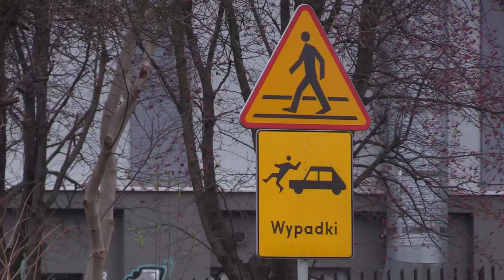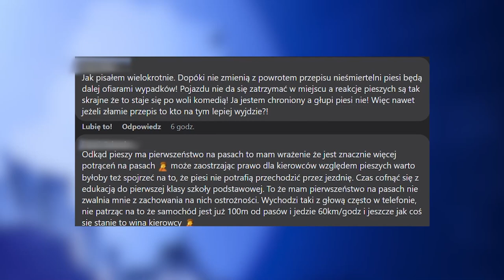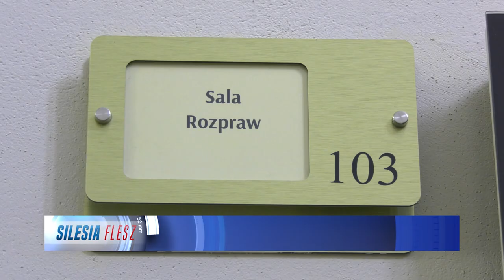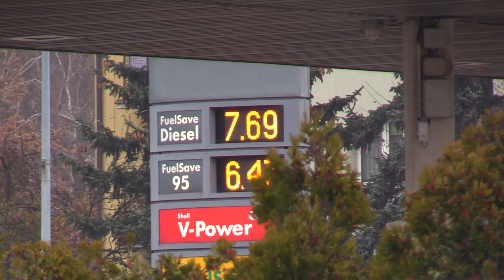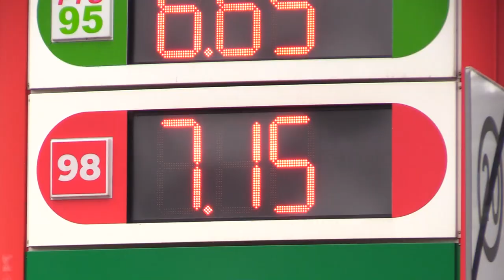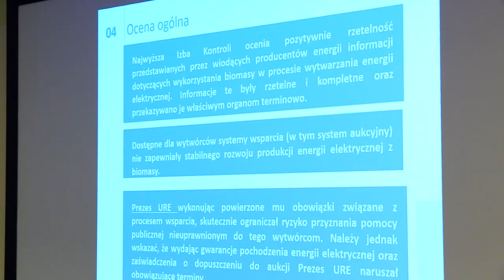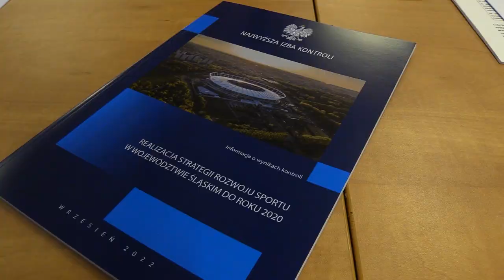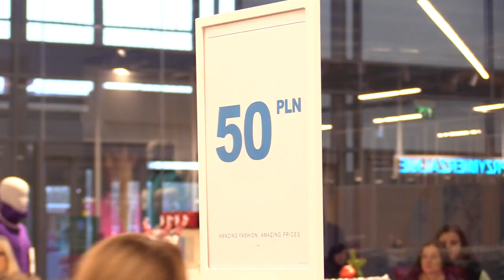TVS SILESIA FLESZ 30.11.2022